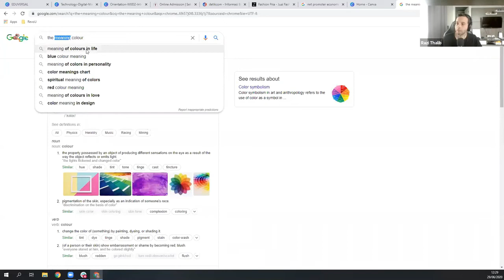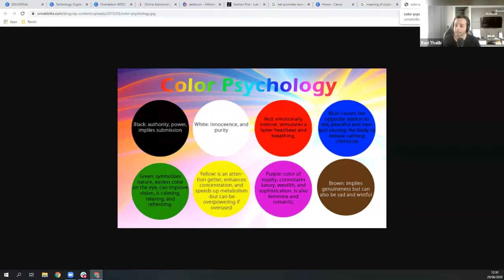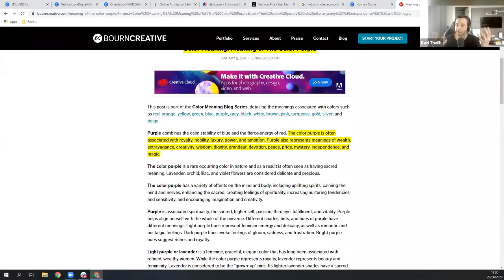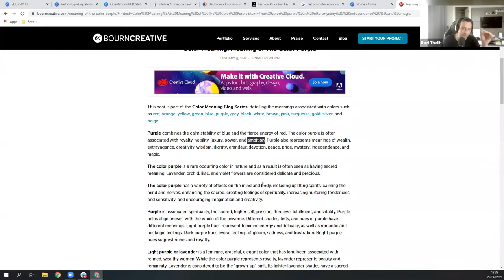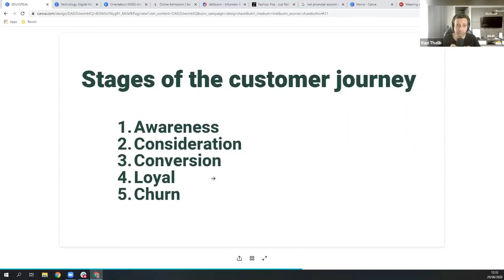Digital Marketing | Marketing Sekolah | Cara Memilih Warna Logo Brand Anda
Bagaimana Cara Memilih Warna Logo Brand Anda? Perhatikan warna Brand anda karena itu akan menentukan image brand secara alam bawah sadar.

Dalam promosi sebuah merek atau brand, pilihan warna sangatlah penting, dan yang tidak kalah penting adalah konsisten degan warna brandnya. Seperti halnya coca-cola yang tidak pernah berganti warna selama puluhan tahun. Pahami visi brand anda dan pilih warna yang sesuai dengan visi tersebut.

Digital Marketing
Marketing Sekolah

Dalam video ini dibahas pentingnya konsistensi dalam warna brand dan cara memilih warna brand serta desain promosi. Selamat menyaksikan dan semoga bermanfaat.